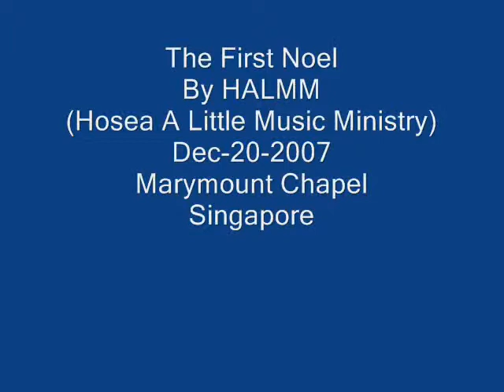SingaporeChristmas-Carols 5 The First Noel By HALMM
In Singapore, Christmas is celebrated in many ways.  HALMM (Hosea A Little Music Ministry)made up of talented, dedicated and committed youths from the Church of the Holy Spirit held a
Christmas concert on December 20, 2007 at the Marymount Chapel, Upper Thomson Road, Singapore.

At Christmas we celebrate the birth of Christ.

Through the carols and hymns HALMM hopes to bring the meaning of Christmas, which is Love, to one and all.

So sit back, relax, listen and enjoy this fifth carol entitled The First Noel.